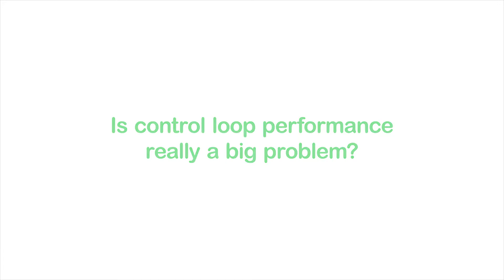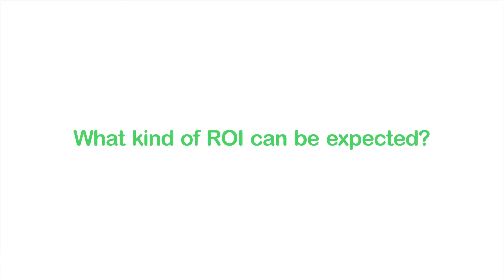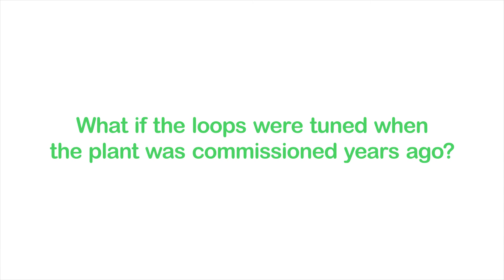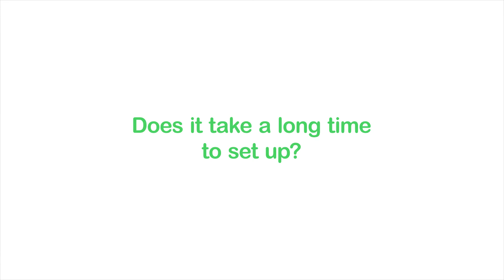EcoStruxure Control Advisor - Increase Control Loop Performance Efficiency | Schneider Electric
EcoStruxure Control Advisor is a control loop performance solution to monitor, improve, and maintain your Foxboro Control loops.

-Diagnose, prioritize, and improve control-loop tuning and process optimization.
-Save Plant Resources
-Improve usage rates of raw materials, energy, mechanical maintenance costs, and operations time managing loops manually
-Increase Efficiency and Quality